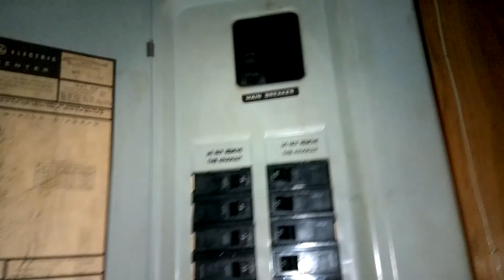Power out, refuel number 1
Crazy winds last night.